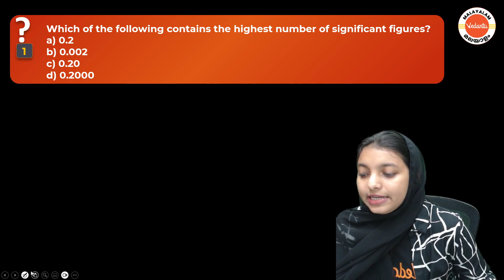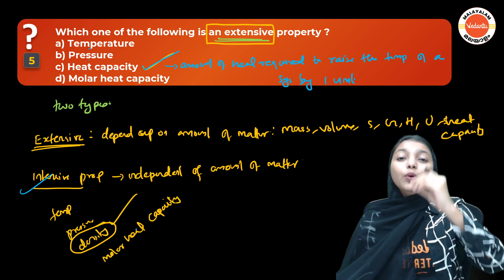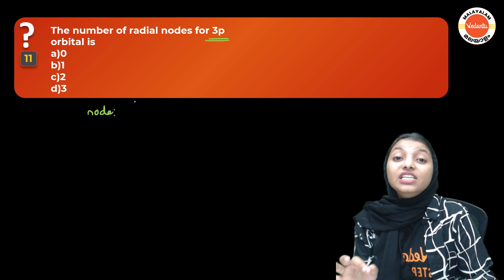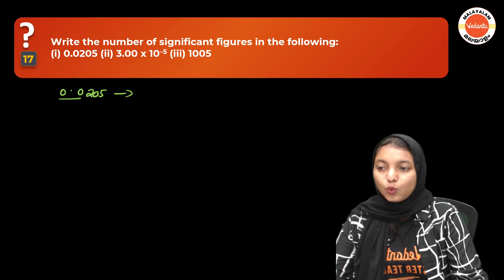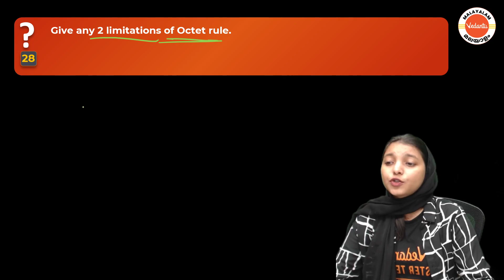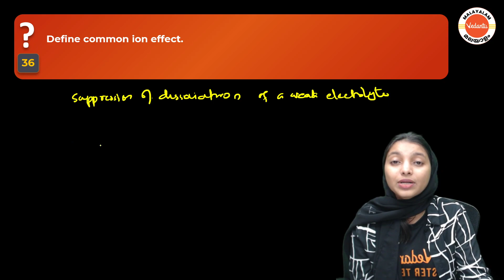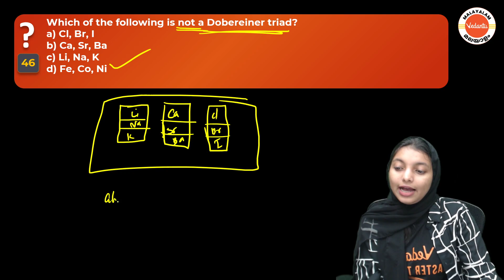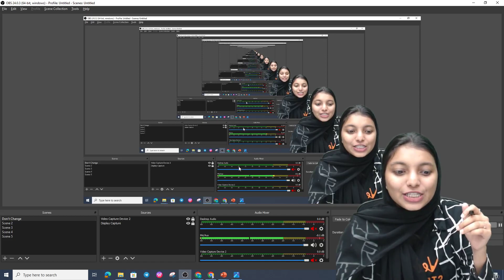Plus One | Chemistry | Sure shot questions | 1 Mark qusetions | Second Term Exam | Christmas Exam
🎄✨ Get ready for a festive academic boost! 📚🔍 Dive into the world of Chemistry with our Plus One special – "Sure Shot Questions for Second Term Exam". 🎅🔬 In this quick guide, we've curated essential 1 Mark questions that are sure to be on your Christmas Exam. 🌟 Ace your preparations and sleigh those exams with confidence! 🚀 🎁📝